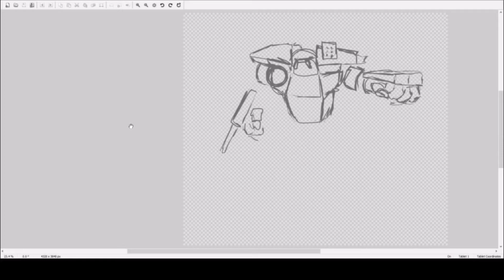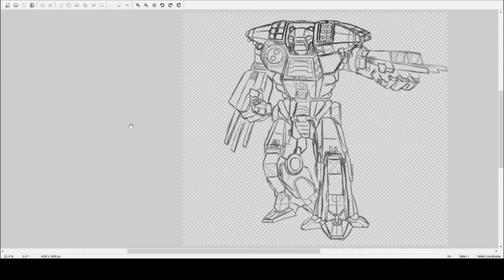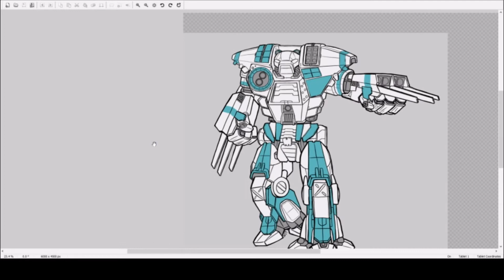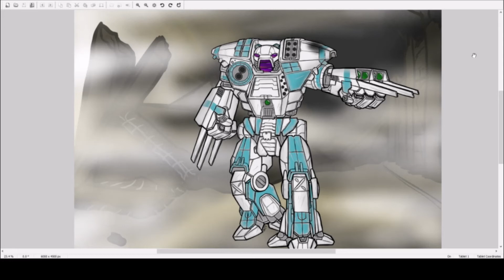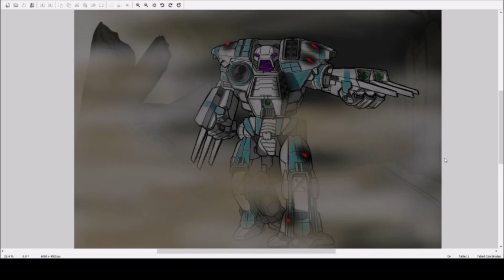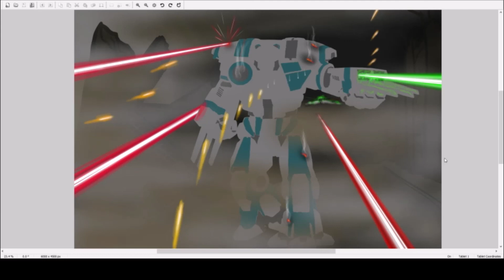Kodiak Digital Art Timelapse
Hey y'all!

So I actually drew this last year, but I figured it was one of my better pieces and you guys might actually enjoy seeing a timelapse of how I drew it!

This was a gift for my partner, who plays Clan Ghost Bear in Battletech. Her favourite mech is the Kodiak, which she uses scarily well against me!

If you want to see more of my art, check out my facebook

Kodiak and BattleTech belong to
Catalyst Game Labs